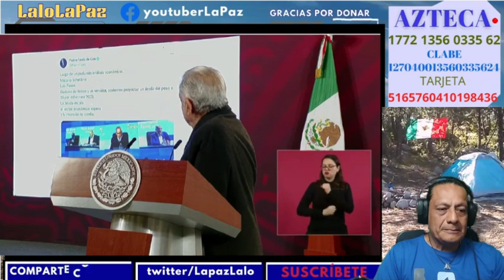XÓCHITL ES EL CAMINO DE LA CORRUPCIÓN.